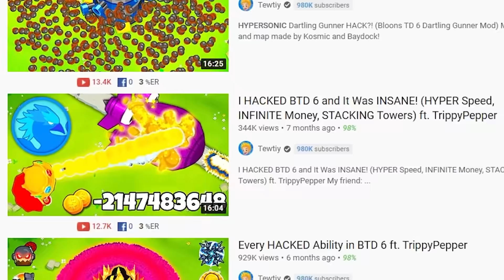The Hypersonic, GOD Boosted, Tier 6 LEGEND of the LIGHT?!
Mod made by Kosmic!
Today we're playing more hacked Bloons TD 6 and hacking in a tier 6 Legend of the Night upgrade. We're also god boosting it and using the hypersonic mod to make it as powerful as possible. This Bloons TD 6 mod is an amazing mod which allows us to use tier 6 upgrade on towers such as the tier 6 Legend of the Light super monkey. The Legend of the Night is already an insane tier 5 tower in BTD 6 but this hack adds an even more insane tier 6 upgrade. Let me know what hacked tower in BTD 6 you want to see next and we'll make the mod!
MERCHANDISE!